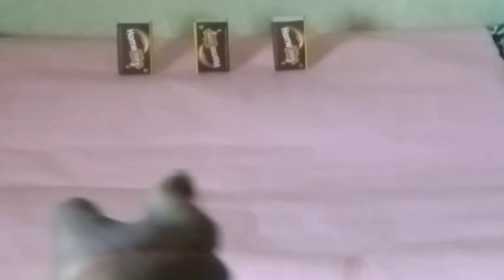Rubber band trick easy shoot but very powerful Slingshot ||how to make rubber band trick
Rubber band easy shoot but very powerful Slingshot ||how to make rubber band trick

your Queries..